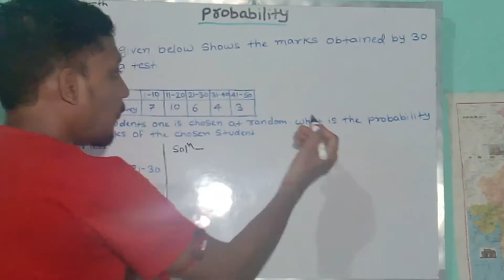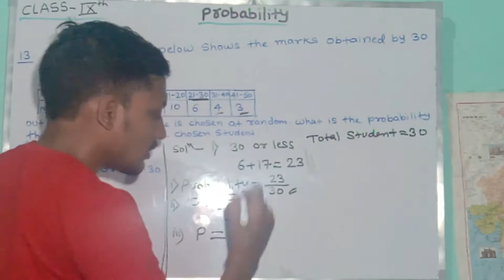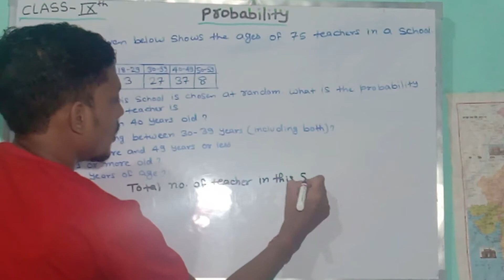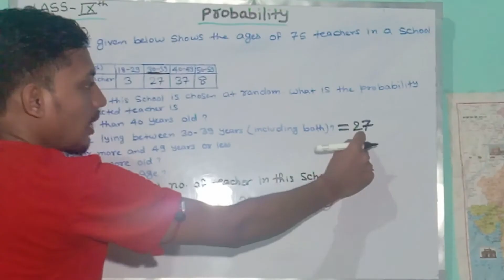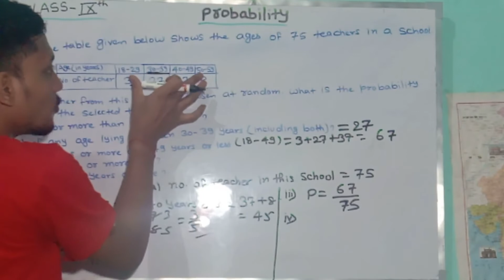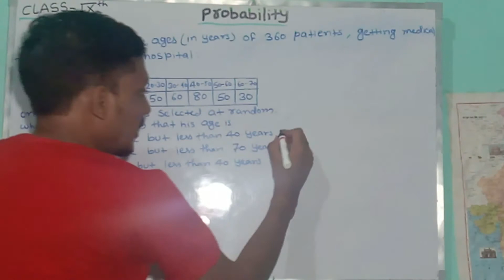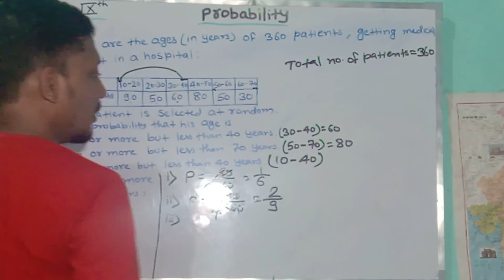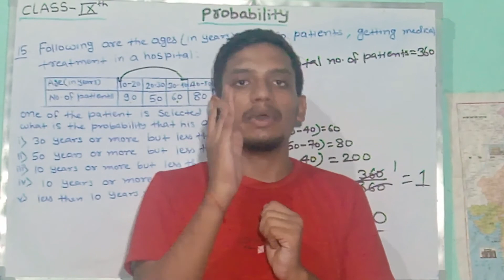Probability- Class 9th Maths R S Aggarwal Lecture 5 CBSE/ICSE/ALL BOARD STUDENTS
In this video we are going to learn Probability.After watching this video you can easily secure marks in exams
Watch this till end and learn the best trick on the internet

Under probability Lecture 5 of class 9 Adda4iQ will explain deterministic and random experiments, sample space,the classical definitions of probability.

Probability is a measure quantifying the likelihood that events will occur probability is a number between 0 and 1 where roughly speaking 0 indicates impossibility and 1 indicate certainty .

You can ask doubt in comment box.
Download the video and watch off-line

Class 9th Exercise 19 of R S Aggarwal
Probability Exercise 19 Question number 12